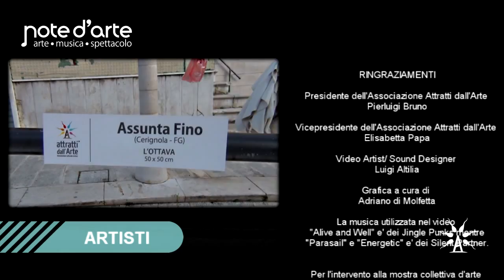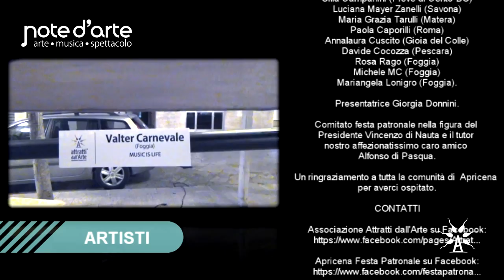Apricena Festa Patronale 2014 Note d'Arte 1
Evento " NOTE D'ARTE " a cura dell'Associazione Attratti dall'Arte.
Dal 29 Maggio al 2 Giugno 2014

Presta le tue orecchie alla musica, apri i tuoi occhi alla pittura, e... smetti di pensare!
Chiediti solamente se lo sforzo ti ha permesso di passeggiare all'interno di un mondo fin qui sconosciuto.
Se la risposta è sì, che cosa vuoi di più?
Vassilij Kandinsky - (Mosca 1866 - Neuilly-sur-Seine 1944)

Il rapporto tra musica e arte è estremamente elevato, complesso ed interessante, l'Associazione Attratti dall'arte vuole sviluppare questo connubio per cercare di interagire con il territorio portando alla ribalta suoni, colori, luci, risorse umane attraverso questo sincretismo di musica ed arte.
La manifestazione "Note d'Arte" racchiude l'espressione di varie forma di arte con una forte collaborazione umana, si troveranno pittori proveniente da ogni dunque della nostra amata penisola, fotografi, scultori, video art, musicisti, poeti, grafici, scenografi, tutto uniti in unico tema "LA MUSICA".

Durante la manifestazione i vari musicisti che si alterneranno nella 4 giorni di musica e arte, si esibiranno all'interno della mostra, una scenografia ideata e creata da Pierluigi Bruno, costruita con materiale riciclato...un pentagramma musicale...ove verranno poste le opere d'arte alternate alle note del pentagramma in 2D, strumenti musicali in 2D verranno usati come scenografia all'interno della mostra proprio per proiettare il pubblico in un affascinante legame tra musica (sonorità) e arte (visiva), per portare l'utente visitatore ad accarezzare il pensiero artistico e vederlo sposarsi con le varie forme musicali che ogni musicista andrà a produrre, tutto condito da una scenografia che concettualmente chiuderà il discorso.

RINGRAZIAMENTI

Presidente dell'Associazione Attratti dall'Arte
Pierluigi Bruno

Vicepresidente dell'Associazione Attratti dall'Arte
Elisabetta Papa

Video Artist/ Sound Designer
Luigi Altilia

Grafica a cura di
Adriano di Molfetta

La musica utilizzata nel video "Alive and Well" e'
dei Jingle Punks mentre "Parasail" e "Energetic"
e' dei Silent Partner.

Per l'intervento alla mostra collettiva d'arte
"Note d'Arte"
il Critico d'arte e in qualità di  rappresentante
dell'Associazione Artistica Culturale
AnimARSI la Dott.ssa Titti Delvecchio.

I partecipanti: Lorenzo Morra (poeta)
Jakub Rizman (arpista)
Gaetano Contardi (pianista-compositore)
Alessando Semeraro in arte Alejandro El Toro
GRUPPO Musicale "UNDER BOMB"
GRUPPO Musicale "SUPERZOO"
Pierluigi Bruno (Foggia)
Elisabetta Papa (Foggia)
Giorgio Borghesan (Foggia)
Pina Tucci (Foggia)
Elena Taggio (Foggia)
Assunta Fino (Cerignola)
Marcelo Carbone (Cerignola)
Sandro Nardella (Apricena)
Valter Carnevale (Foggia)
Patrizia Balzerano (Napoli)
Silla Campanini (Pieve di Cento-BO)
Luciana Mayer Zanelli (Savona)
Maria Grazia Tarulli (Matera)
Paola Caporilli (Roma)
Annalaura Cuscito (Gioia del Colle)
Davide Cocozza (Pescara)
Rosa Rago (Foggia)
Michele MC (Foggia)
Mariangela Lonigro (Foggia).

Presentatrice Giorgia Donnini.

Comitato festa patronale nella figura del
Presidente Vincenzo di Nauta e il tutor
nostro affezionatissimo caro amico
Alfonso di Pasqua.

Un ringraziamento a tutta la comunità di  Apricena
per averci ospitato.

CONTATTI

IL VIDEO E' STATO IDEATO/FILMATO/EDITATO da Luigi Altilia aka (Terra Umana).